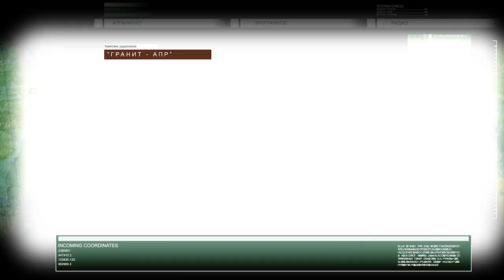showREEL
Cuts of my good works.